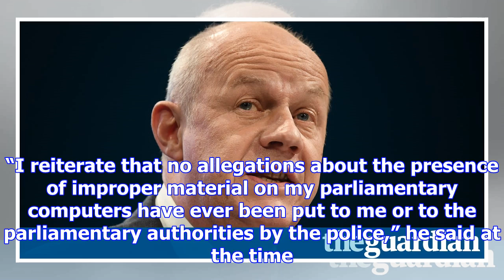Damian green to stand in for may at pmqs despite conduct inquiry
Damian Green will deputise for Theresa May at prime minister’s questions on Wednesday despite being ...